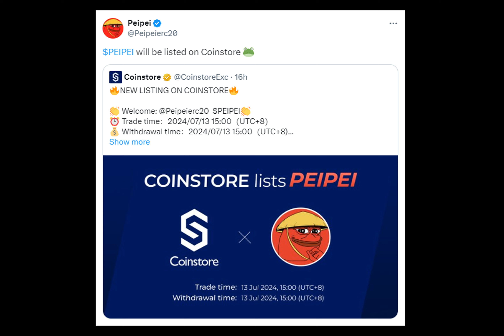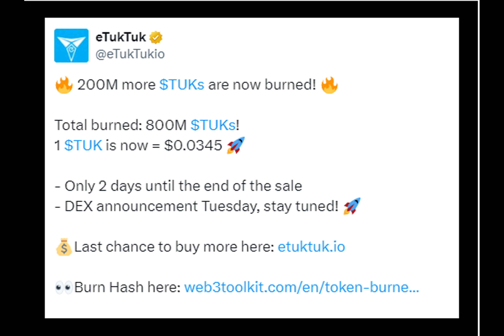3 Hot Meme Coins Ready to Explode: Don’t Miss Out!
Whenever we talk about trend setters in Crypto, meme coins come in the first place! In the fast paced world of digital currency, there are only a few coins that are making real waves this month. These coins are showing impressive presales, innovative solutions, and incredible growth potential. Let’s explore three crypto coins that could bring big gains one by one!